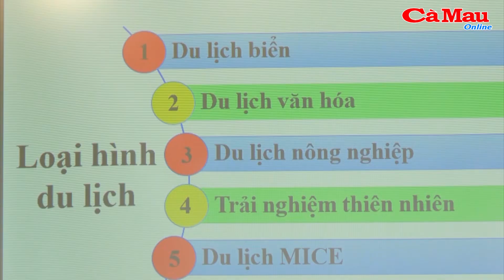iPEC: Xúc tiến thương mại và kết nối phát triển du lịch với thị trường Hàn Quốc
(CMO) Vừa qua Trung tâm Xúc tiến đầu tư và hỗ trợ Doanh nghiệp tỉnh Cà Mau  phối hợp với Công ty The Nanum Trading - Hàn Quốc và Công ty Go Organic Cà Mau tổ chức buổi đối thoại với chuyên đề chia sẻ kinh nghiệm về xúc tiến thương mại và kết nối phát triển du lịch với thị trường Hàn Quốc.